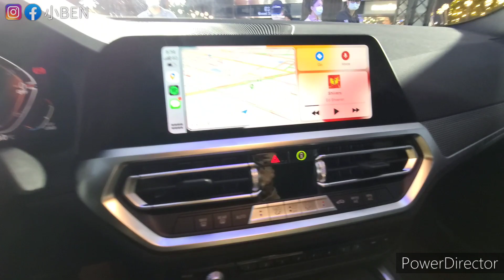絕美轎跑-2022 BMW 4 Gran Coupé 420i M-Sport！[車車日常] | 小BEN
本次實拍 ：
2022 BMW 4 Gran Coupé 420i M-Sport
更多汽車實拍影片：
[車車日常]